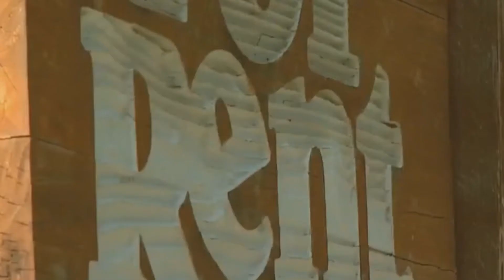Eviction Moratorium Revived In Colorado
Gov. Jared Polis' new order prevents a person from getting evicted as long as that person can proved they are going through a financial hardship due to the coronavirus.